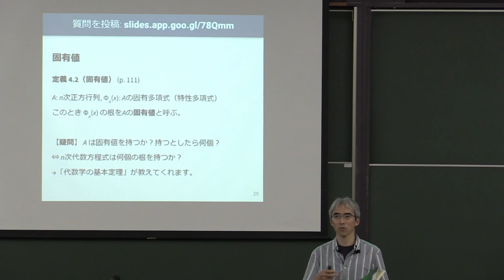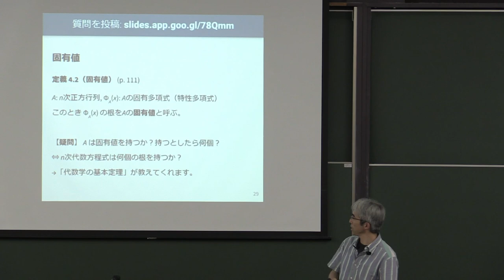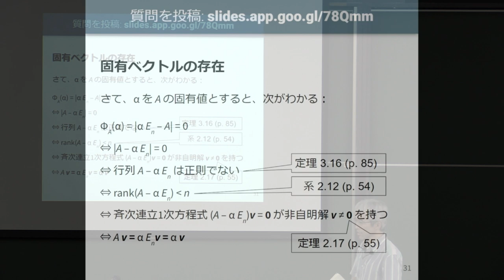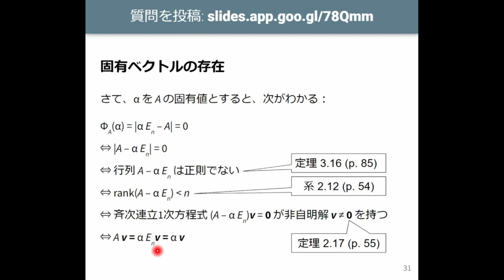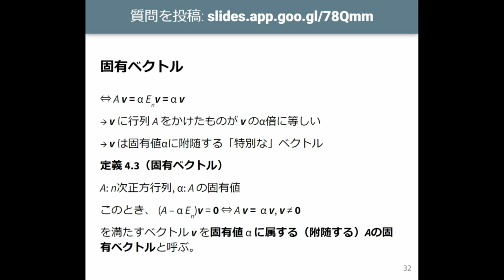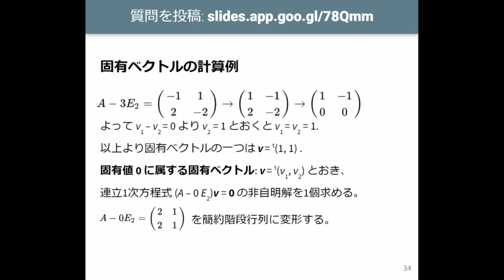線形代数I 2023 (10-3) 固有値と固有ベクトル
固有値と固有ベクトル.